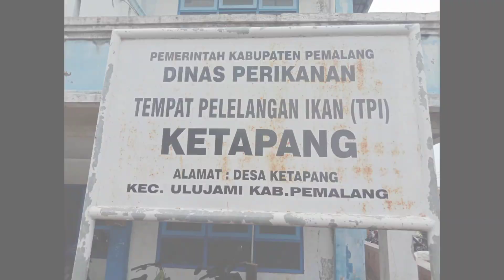TEMPAT PELELANGAN IKAN ( TPI ) KETAPANG ULUJAMI PEMALANG LELANG MULAI JAM 1 SIANG SAMPAI SELESAI